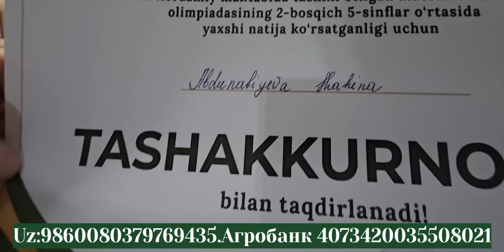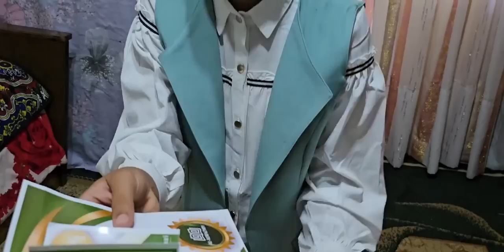Уй лойихаси 5 нафар фарзандни Онаси Алибобони Буваси кутмаганди.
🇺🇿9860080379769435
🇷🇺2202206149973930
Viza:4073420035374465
Аллох рози булсин